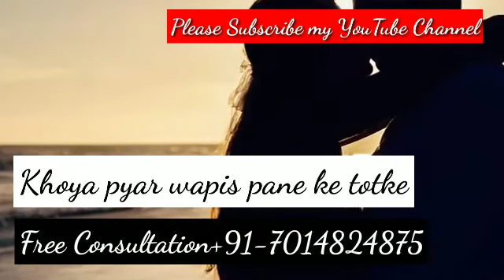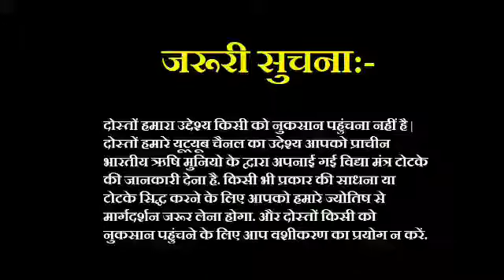How do Get your ex Love back in 24 hours | आपका प्यार जिन्दगी भर आपकी बाहों में कैद रहेगा Astro Gyan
How do Get your ex Love back in 24 hours | आपका प्यार जिन्दगी भर आपकी बाहों में कैद रहेगा Astro Gyan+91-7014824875

Hello dosto kya apka pyar apse dur chla gya hai kya aap cahte hai apne pyar ko wapis pana kya aap cahte hai ki apka pyar apke pass wapis aa jaye kya aap cahte hai ki apka pyar fir se apko pyar karne lag jaye to aap is video me jan sakte hai khoya pyar wapis pane ke upay totke mantra jiska paryog kar aap apne pyar ko wapis pa sakte hai.

Relationships end for a lot of reasons; sometimes the end is permanent, and sometimes it's not. If you think your relationship isn't over for good, consider the break-up an invitation to step back and analyze what wasn't working with the relationship and start afresh. Here are some methods to help you get your ex back.

Want your lost love back? Unable to find any way out to bring him/her back into your life. We have the right consultation for you.